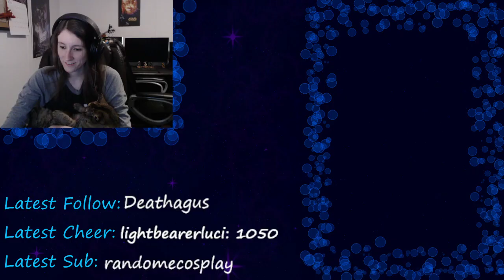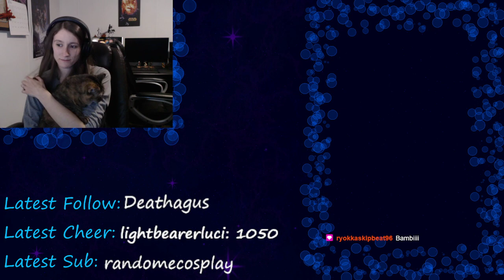(VOD) Minecraft 1.19 Hardcore #2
On our first attempt still! I'm less scared of everything this time and make some decent progress!